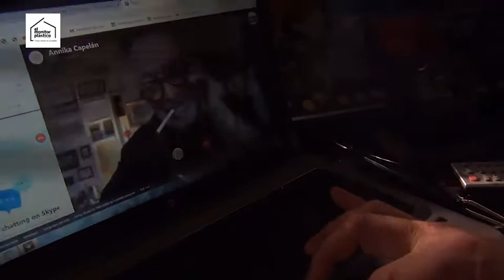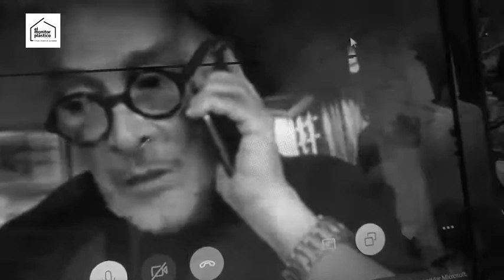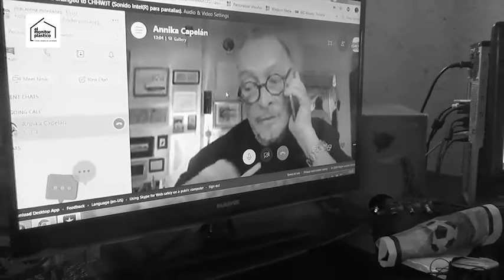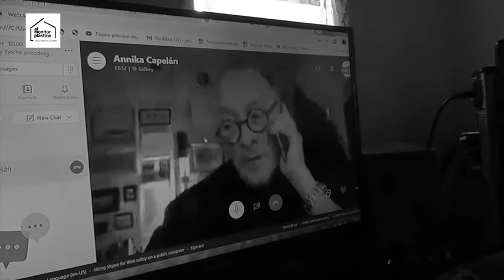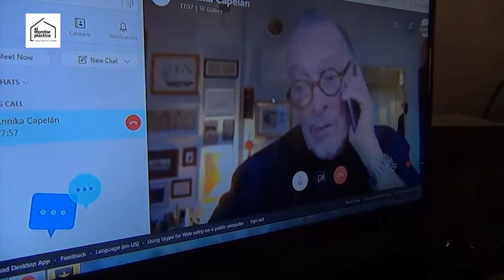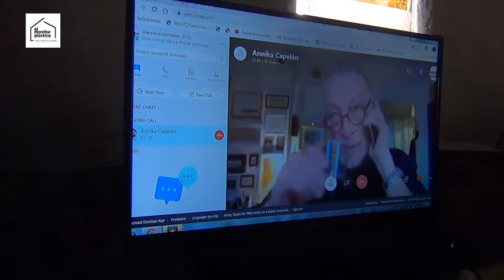Carlos Capelán en cuarentena desde Suecia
el monitor conversa con artistas en cuarentena.